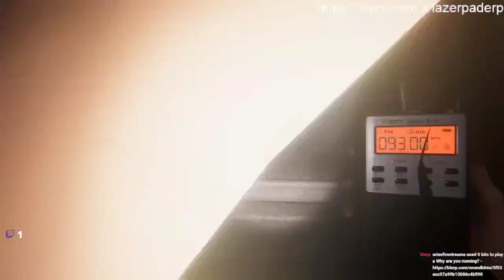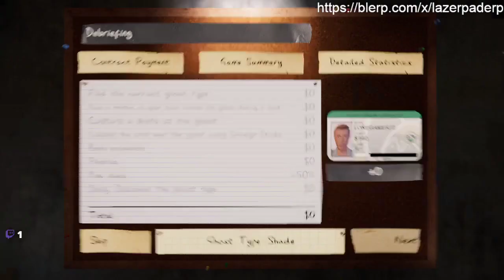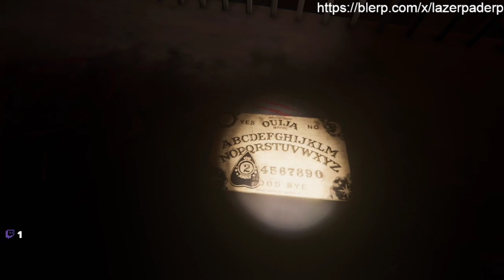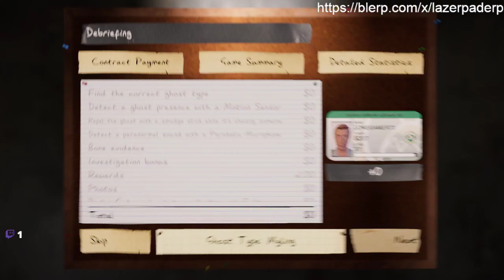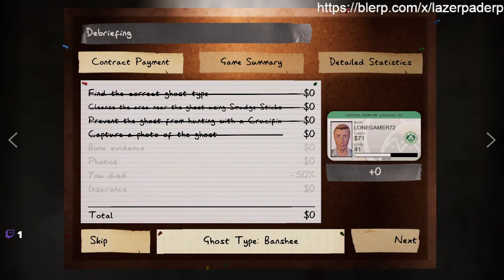Phasmophobia VOD 1